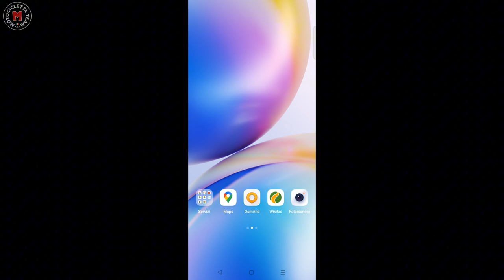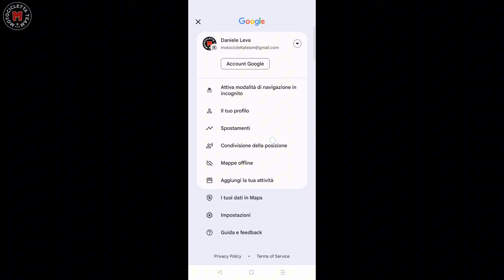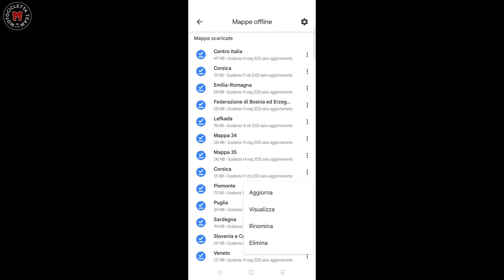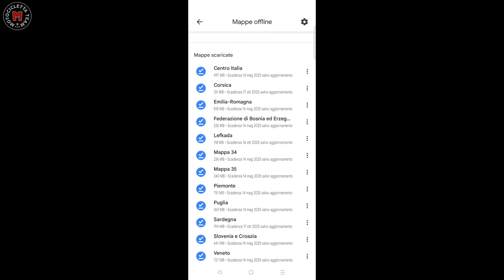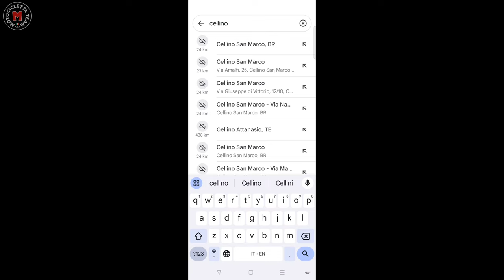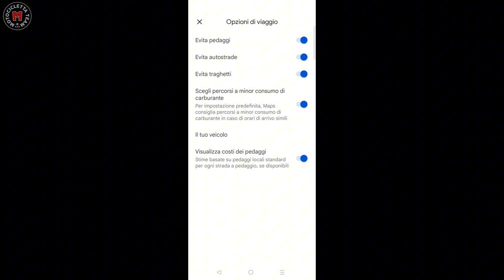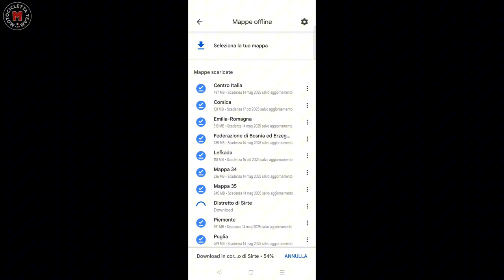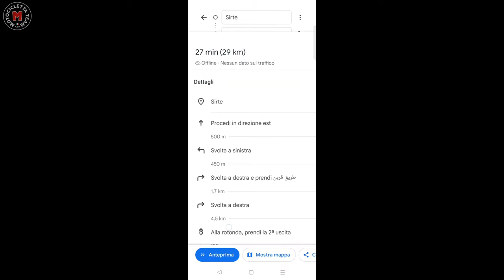Google MAPS OFFLINE funzionerà senza connessione?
Google maps funziona anche senza connessione dati! Scopri come scaricare le mappe offline di Google maps.

Link diretto all'elettronica da avere in moto

Link diretto alla mia selezione di interfoni

TOPDON Mantenitore di carica, caricabatteria, diagnostica e tanto altro su

MteamDaniele

LEXIN SMART PUMP P5 pompa gonfia pneumatici con powerbank e torcia integrata

Torcia Frontale Varta

Caricabatterie USB C 2 porte

Joby Gorillapod Started Kit

Sacca Compressione

Treppiedi Virtù Smartphone 175cm

Cavo ultra ricarica rapida USB C

Attacco Ram Smartphone

Ram corto

Borse Laterali Rhinowalk

Cinghie Rok Straps

Guanti Rev'it Massif

Giacca Rev'it Send 3

Pantaloni Rev'it Sand 4

Adattatore campeggio CEE

Power bank 20000mha Anker

SanDisk Extreme Pro card reader

Nescafé Gold monodose solubile

Caricabatterie rapido 4 porte da muro

Cavo USB C - USB rinforzato 3.0 rapido

Bretelle nere con clip nere